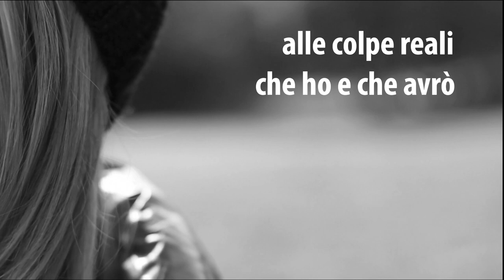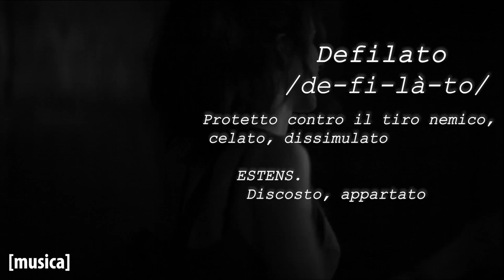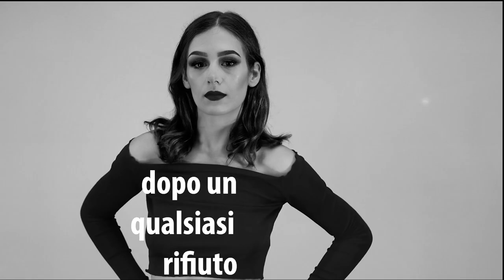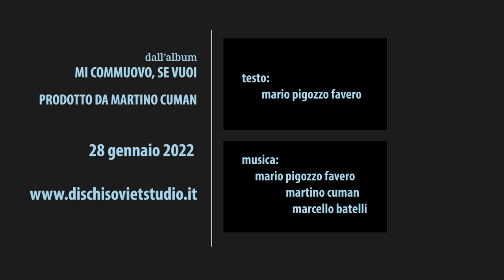MARIO PIGOZZO FAVERO - "Ai Defilati" [LYRIC VIDEO]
Ai defilati
alle seconde file
ai boccioli di contorno ma rosso vivo
nei funerali di secondo piano
agli insicuri
ai collezionisti di trofei conquistati
nei tornei in periferia di pallamano
alle mamme con un aborto almeno
agli operai generici valdesi
a chi non sa davvero
scegliere per il meglio
o scegliere in assoluto
agli immigrati
alla ricerca di fortuna nera
ingialliti dal viaggio
Ai miserabili
al LIDL necessario
ai margini falsi o seri e neri davvero
marchiati a fiamma da un amante a caso
ai miei figli
occhi miei illuminati
alle colpe reali che ho e che avrò
alle cavalle da un gemellare almeno
alle falene al centro del blackout
a me che non so davvero
scegliere almeno il meglio
ai separati conto rosso a fine mese
a maledire le bollette del gas e l’inverno
Ai bipolari
al respiro breve
stritolati dall’ansia quando picchia duro
dentro il solito aprile
o in un maggio stellato
al disinganno
all’amore eterno
nei corridoi del San Raffaele
Betadine sicuro
alle annichilite dopo un qualsiasi rifiuto
a te che non sai davvero
scegliere che il meglio
o scegliere tra tutto e zero
al cri cri dei grilli soffocato
quando arriva l’inverno

AI DEFILATI è il primo singolo tratto dall’esordio solista di Mario Pigozzo Favero. Un brano piuttosto anomalo per il leader dei Valentina Dorme. Niente chitarre distorte e storte e arpeggi sghembi. Messa in stand-by la sua band, l’autore ci regala una sorta di spoken word accompagnato da un loop ritmico vellutato, una tromba in odore di Miles Davis, un pianoforte sentimentale, un basso insinuante/armonioso e una chitarra che ricorda fraseggi magrebini. Nel testo, una dedica e un abbraccio a molte figure ai margini, indebolite, fragili, non abituate al centro della scena. I famosi ultimi, ancora, spesso dimenticati.
Non qui.

CREDITS
Registrazioni effettuate da Martino Cuman con Luca Tacconi, Marcello Batelli e Giovanni Schiesaro.
Mastering di Giulio Ragno Favero.
Immagine di copertina: Gabriele Zeller.
Foto di Gianluca De Santi.

Mario Pigozzo Favero - voce, loop | Marcello Batelli - chitarra elettrica | Martino Cuman - basso, programmazione, loop | Edoardo Piccolo - pianoforte, synth | Francesco Ivone – tromba | Marta Cannuscio - batteria elettronica | Diego Dal Bon - piatto ride